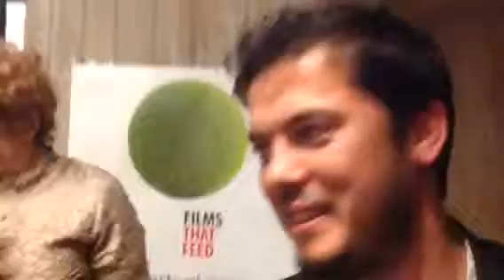Malika Ayane ad Affari commenta il festival del cinema afri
Malika